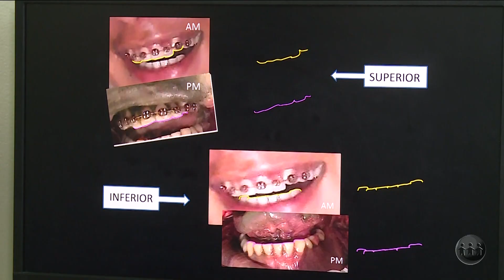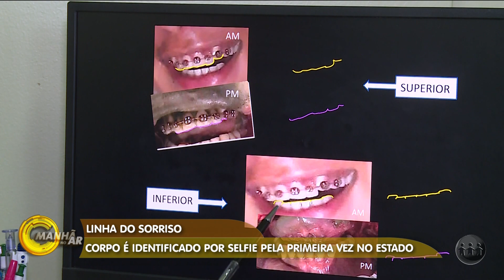Tecnologia: Corpo é identificado por selfie pela primeira vez no Amazonas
Para ter agilidade no processo de identificação dos corpos que chegam no Instituto Médico Legal, a equipe de odontolegista passou a utiliza selfies. O método já é usado em todo país, mas, no Amazonas, é a primeira vez que conseguiram identificar uma pessoa pela linha do sorriso. Confira a reportagem: